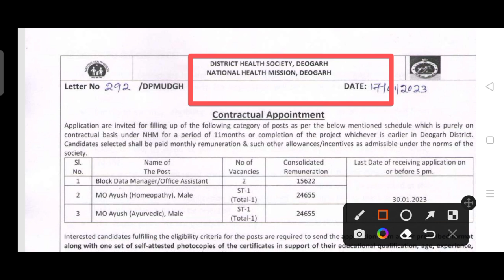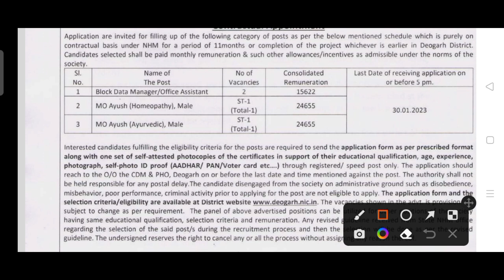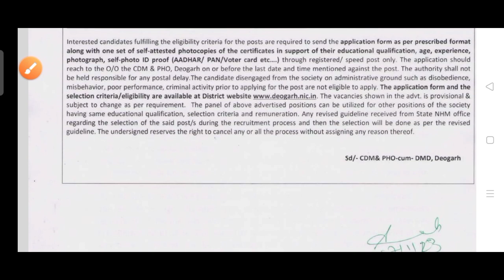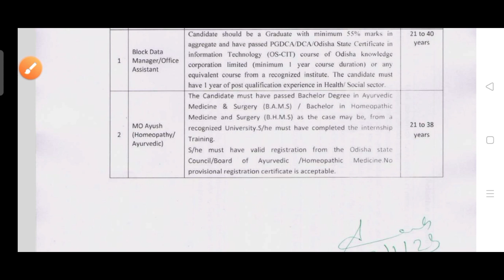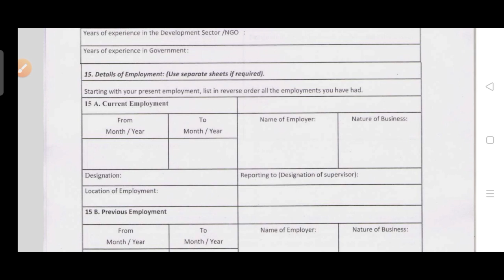National health mission recruitment 2023 !! For various post!! Odisha latest job notification 2023 !